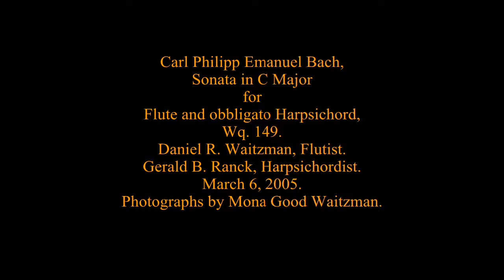C.P.E. Bach's C Major Sonata for Flute and Harpsichord; Waitzman & Ranck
C.P.E. Bach, Sonata in C Major for Flute and obbligato Harpsichord, Wq. 149. Daniel Waitzman, Flutist; Gerald Ranck, Harpsichordist. Performed on March 6, 2005. Three movements: Allegro di molto; Andante; Allegretto.